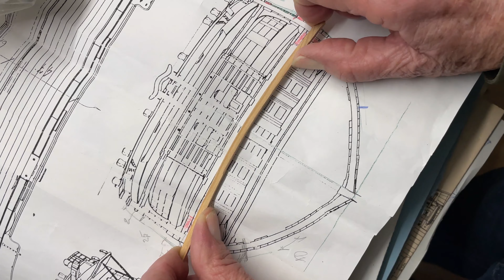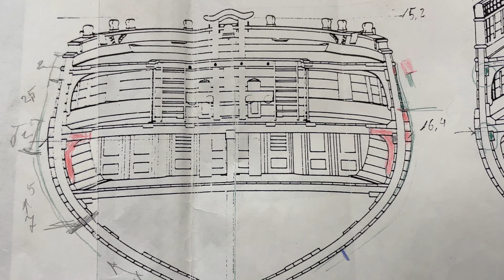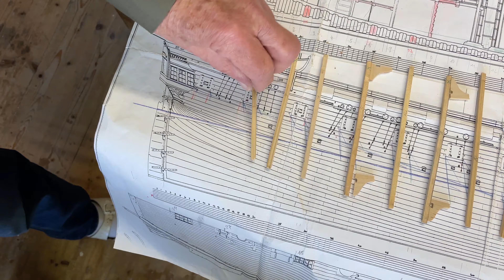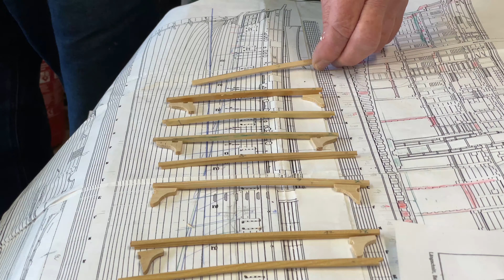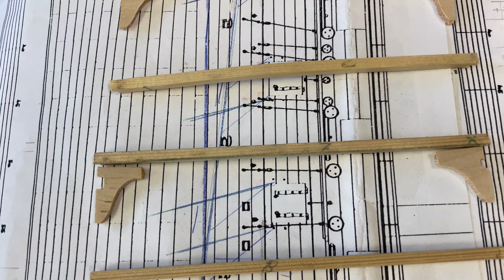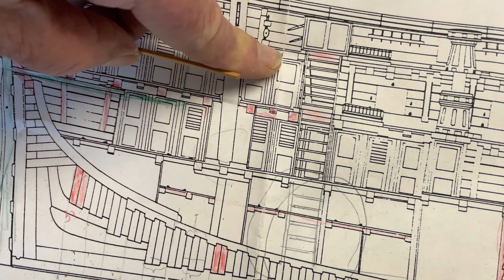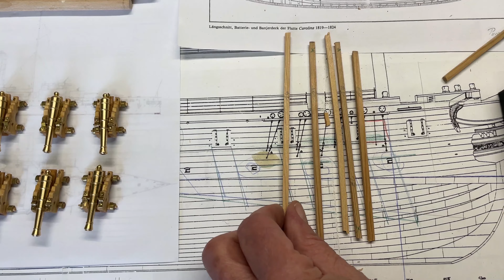How to Build Ship Model, Part 32 || Fixing the Deck Beams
How to Build Ship Model, Part 32 - Deck Beams.
Fixing deck beams,
Deckbalken,
Working in deck beams,
oceanis tv,
fixing the deck beams,
deckbalken,